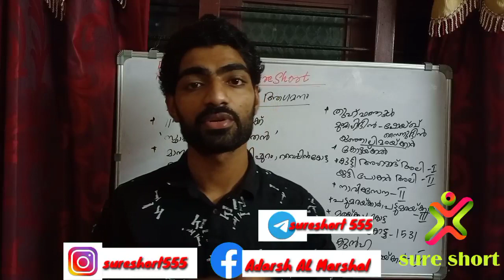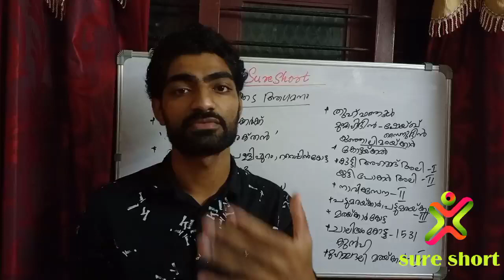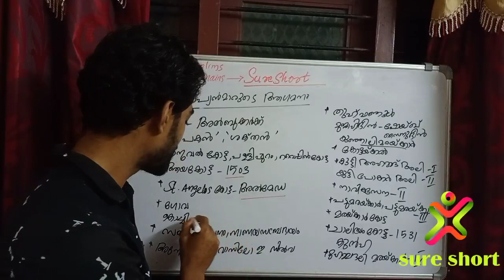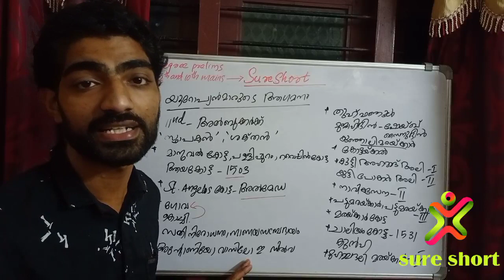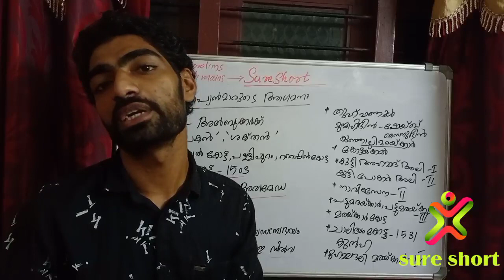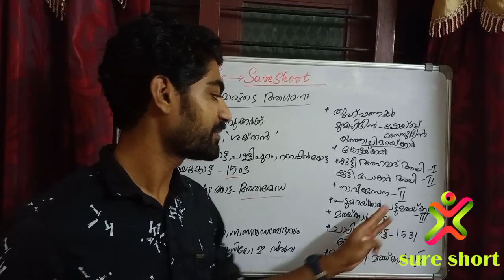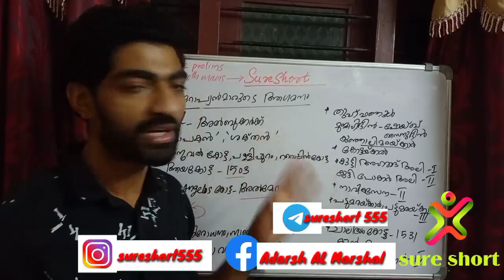ഇത് നേടണം. യൂറോപ്യൻമാർ വന്നു. രണ്ടാം ഭാഗം.Degree prelims syllabus challenge.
degree level and 12 th ,10th level mains classes.Arrival of Europeans part2.